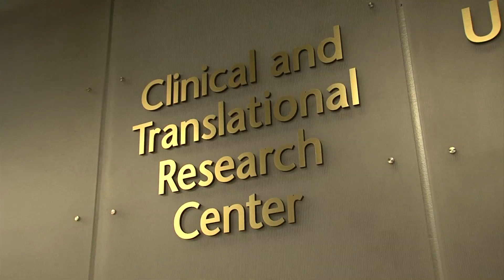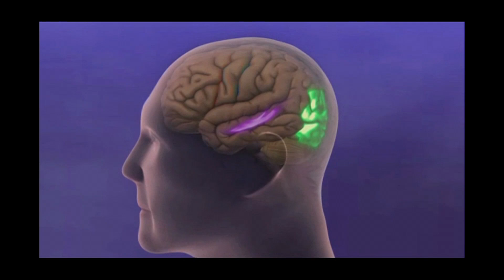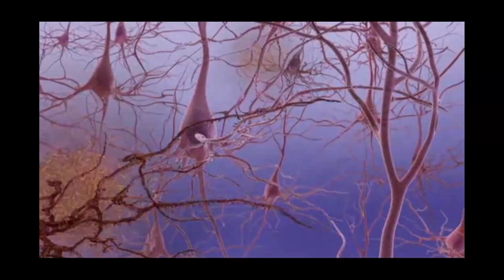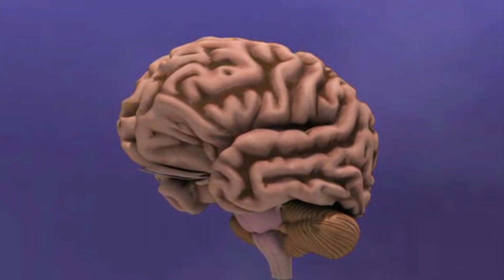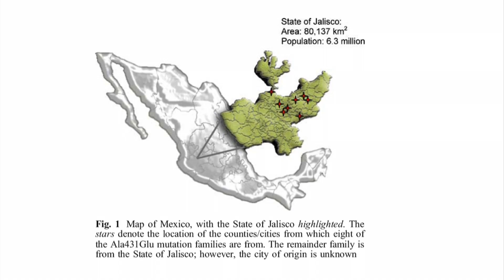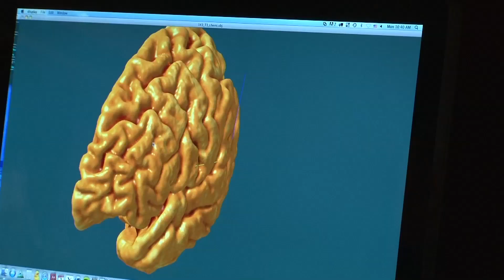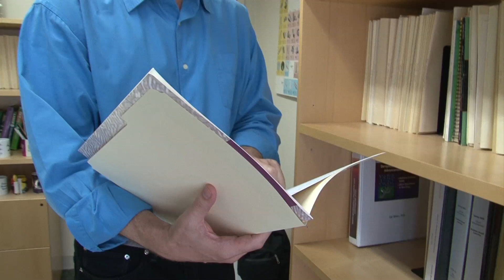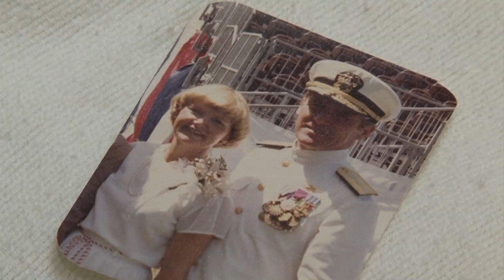Alzheimer's Diagnosis and Clinical Trials -Heartache and Hope: America's Alzheimer's Epidemic (Ep 2)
The projections for Alzheimer's disease and other forms of dementia are alarming, but not all the news is bad. The second installment in this series from UCLA assesses the progress researchers have made in understanding the disease and highlights some promising clinical trials and diagnosis techniques that could slow its progression, possibly the first step towards prevention and cure. Series: "Alzheimer's Disease Programs" [Health and Medicine] [Show ID: 23979]